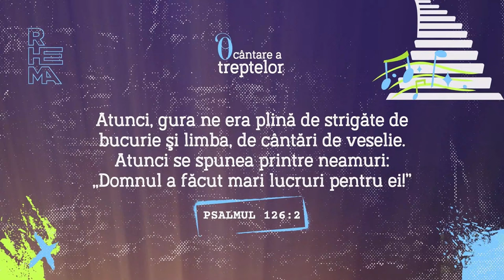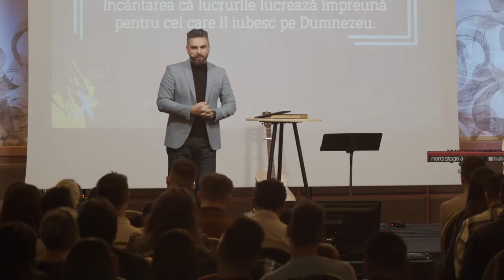Cristian Popa - Bucuria și fericirea | Psalm 126 & 128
Biserica Rhema Iași - mesaj din seria de predici "Psalmii ascensiunii", rostit de Cristian Popa, în data de 12 noiembrie 2023. Predici pentru vremuri grele